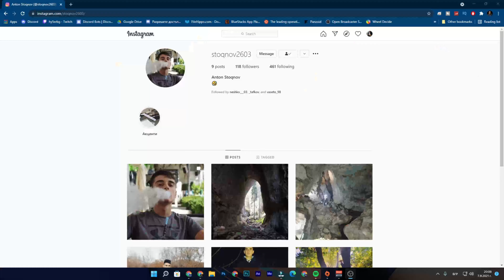Иван Вазово влог #1 правим наргиле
SOCIALS